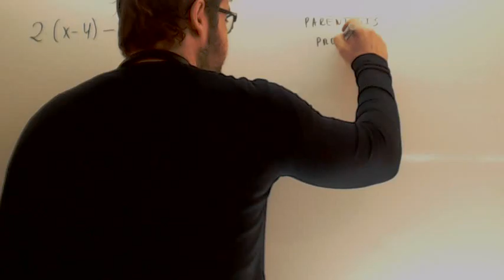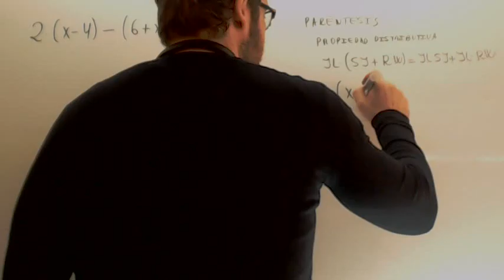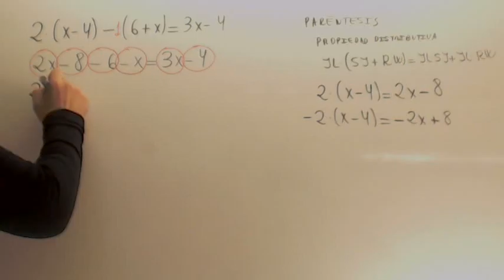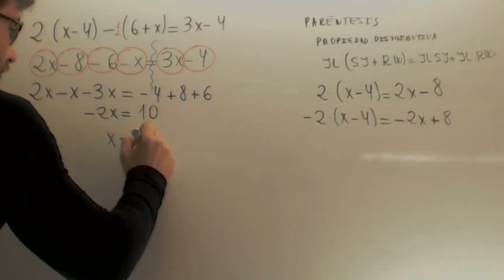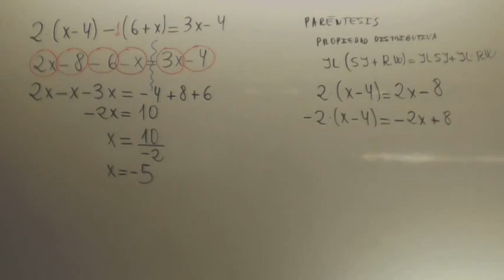Ecuaciones con parentesis Matematicas Acceso CFGS Academia Usero Estepona